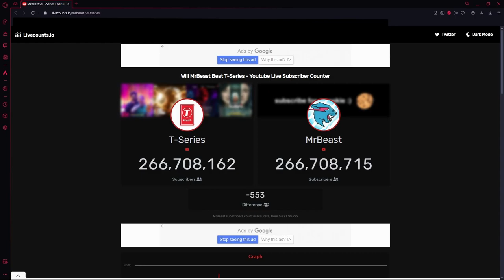The Exact moment MrBeast passes T-Series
Website Used: Livecounts.io